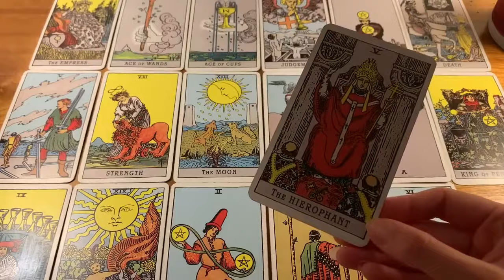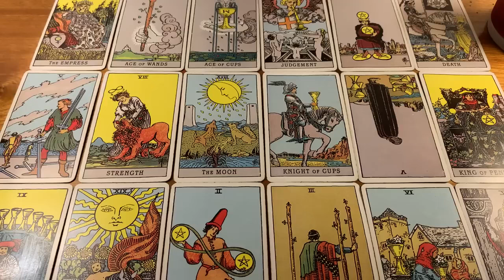SAGITTARIUS 😍 YOU HAVE SO MUCH TO LOOK FORWARD TO! 😍 21 APRIL 2024 DAILY TAROT